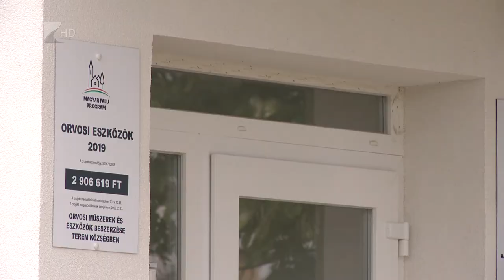A munkahelyteremtésen a hangsúly - Kölcsey Tv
A magyar vidék felemelését és az itt élők életminőségének javítását célozták a 2020-as fejlesztések a nyírbátori választókerületben. Nyolc bölcsőde, hét óvoda és tizenhat iskola újult meg csak ebben a térségben. Jövőre a Versenyképes Magyarországért! program keretében folytatódnak a fejlesztések. Ezek célja nem csak a munkahelyteremtés, de nagy hangsúlyt kap a  környezetvédelem, és a turisztikai beruházások is.